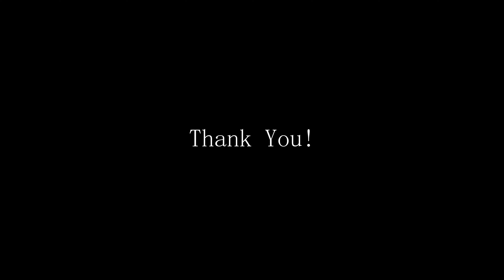Red Dead 2 Chaos - Micah Jailbreak Went Just as Planned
From RDR2 Chaos Stream #3